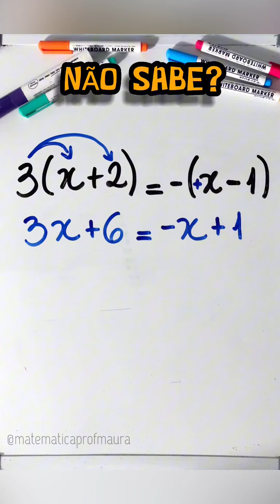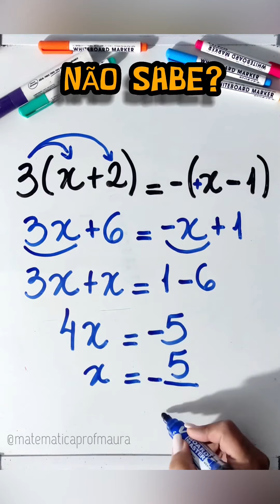VUNESP-EQUAÇÃO DO 1º GRAU